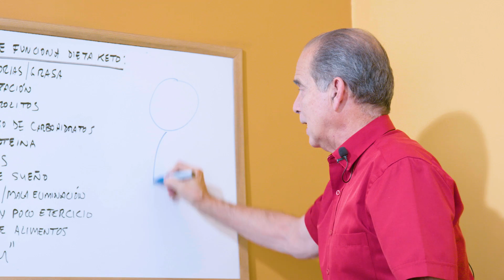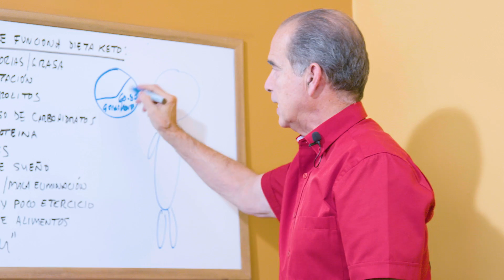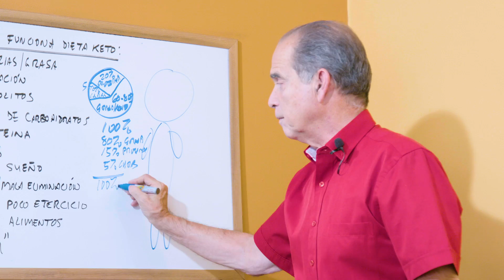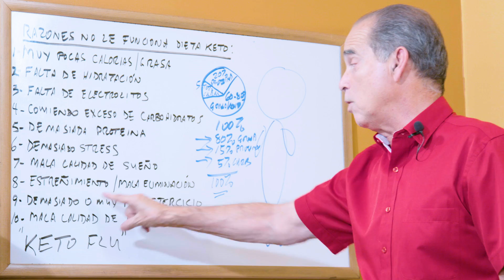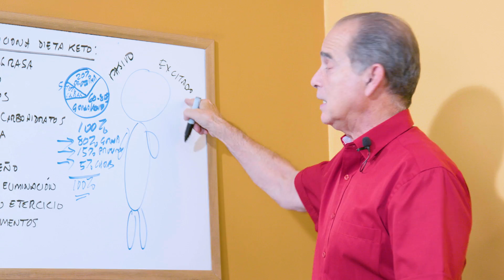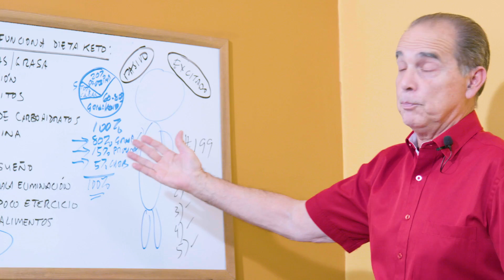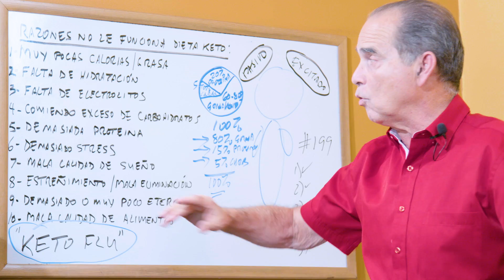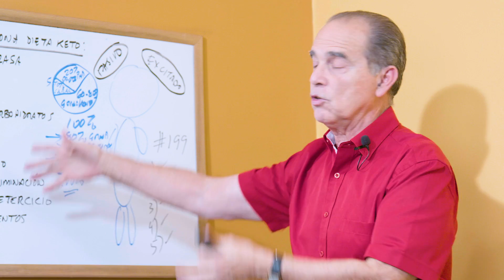Episodio #1864 Dieta Keto Puede Ser Un Error Para Ti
En este episodio, Frank explica por qué la dita Keto, Ketogénica o Cetogénica no necesariamente es buena para todo el mundo.